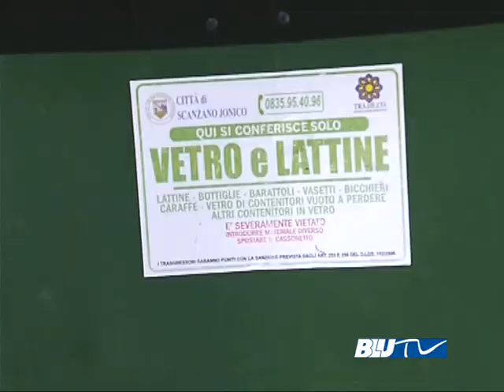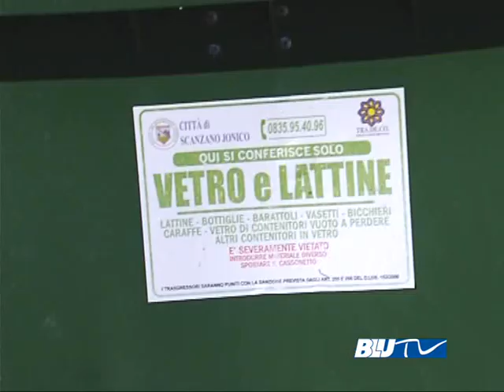BLU TV - RIFIUTI A SCANZANO J.CO, OCCUPATO IL COMUNE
Natale triste per 10 famiglie Scanzanesi che non percepiscono lo stipendio dal mese di agosto e la Ditta Tradeco che a sua volta non viene pagata dal Comune di Scanzano ha anticipato ai dipendenti numerose mensilità.
di Mary PADULA